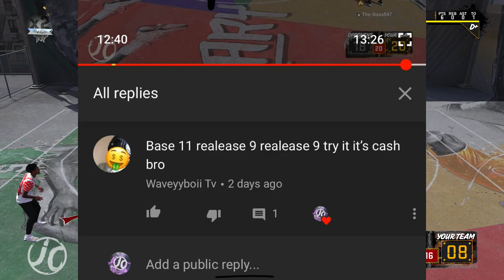NBA 2K18 BEST CUSTOM JUMPSHOT SUBSCRIBER JUMPSHOT FRIDAY WEEK 2 GREENLIGHT JUMPSHOT FOR MYPARK 2K18!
What do you guys think about this series? You guys think it's nice also comment all them greenlight jumpers down below to be featured in next weeks jumpshot friday! Lets get to this 10k

ONLY 1% KNOW THIS SHOOTING SECRET ! GREENLIGHTS FROM ANYWHERE